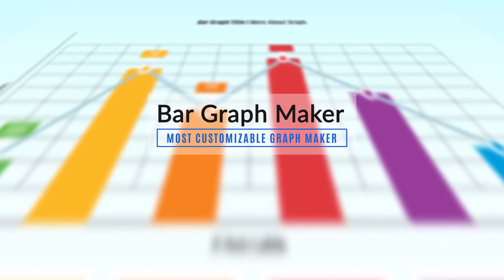Bar Graph Maker Motion Graphics Templates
Bar Graph Maker is a feature rich fully customizable Premiere Pro MOGRT Template. All modern bar graph designs elements are included to showcase your data beautifully and professionally. You have 38 controls to customize the number of bars, bar height, text, text holders, colors and backgrounds. Ideal to use in your corporate presentations, business slideshows, boardroom meetings, conferences, promotions, and events videos. Available in 4k